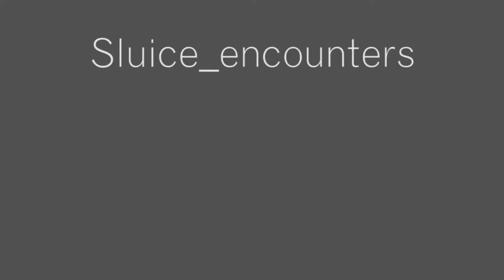Sluice_encounters / Transmitter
Sluice__ talked to Rob de Oude & Carl Gunhouse of Bushwick, Brooklyn based Transmitter, about collaboration and gentrification at the recent Exchange Rates expo in Bushwick, Brooklyn.